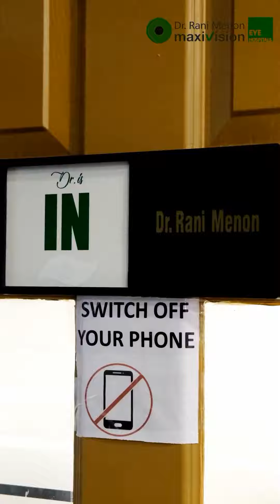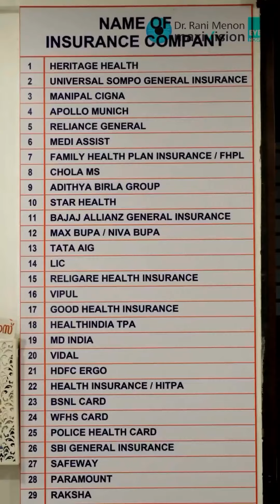ഡോ.റാണി മേനോന്‍ മാക്‌സിവിഷന്‍ ഐ ഹോസ്പിറ്റല്‍സ് | അന്താരാഷ്ട്ര നിലവാരമുള്ള നേത്രചികിത്സ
അന്താരാഷ്ട്ര നിലവാരമുള്ള നേത്രചികിത്സ കേരളത്തിന് ഉറപ്പാക്കിക്കൊണ്ട് ഡോ.റാണി മേനോന്‍ മാക്‌സിവിഷന്‍ ഐ ഹോസ്പിറ്റല്‍സ്. നേത്രാരോഗ്യരംഗത്തെ വിദഗ്ദ്ധരും സാങ്കേതികവിദ്യയുമായി ഡോ.റാണി മേനോനും ടീമും നേത്രാരോഗ്യം സംരക്ഷിക്കാന്‍ നിങ്ങള്‍ക്കൊപ്പമുണ്ട്